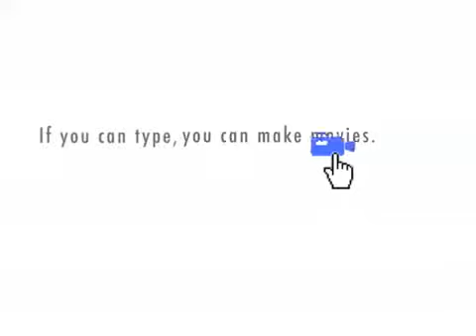Blind Date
A modern day Romeo and Juliet. Classic love story with long arms.